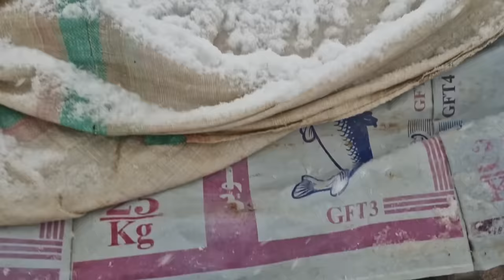Winter Camping: A Widow and Her Daughters Fighting the Mountain Cold"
A widowed mother and her daughters live in a cave they dug in the mountains, the snow and extreme cold bother them, but the mother bravely collects the snow and prepares delicious local food in this cold.  They fight people for life.  cold winter."